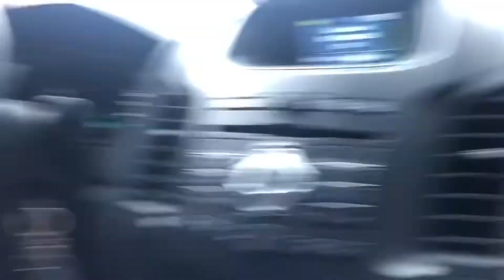Vlog # 7: THE FAMOUS JACUZZI IN CEBU | The Perf weekend getaway!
Location: West 35, Gaas Balamban Cebu 🧚🏻✨

All sounds added in this video are not mine.